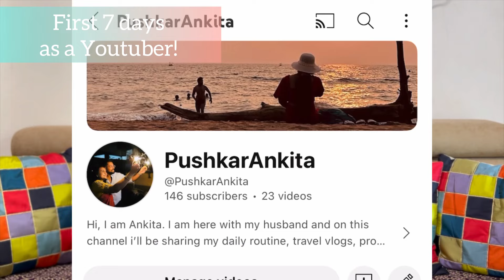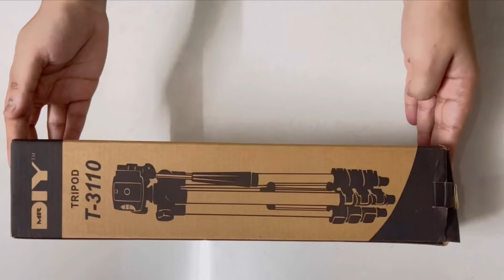My Family of 100+ Subscribers आणि First 7 Days on Youtube! marathi Marathi Vlog 10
Hi, In this video we can see that I completed my first 100 subscribers and sharing experience of my first 7 days on Youtube.

Musician: @iksonmusic